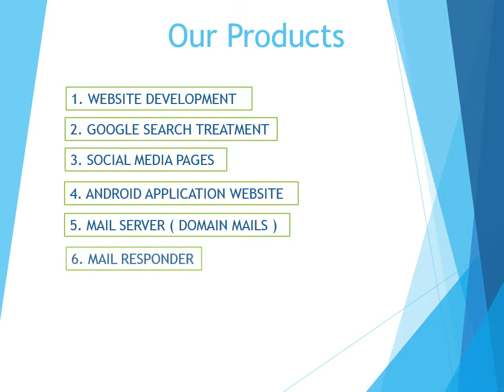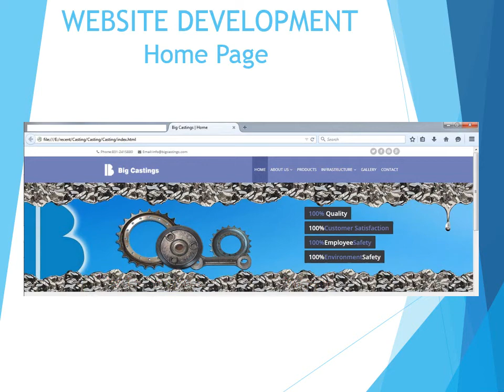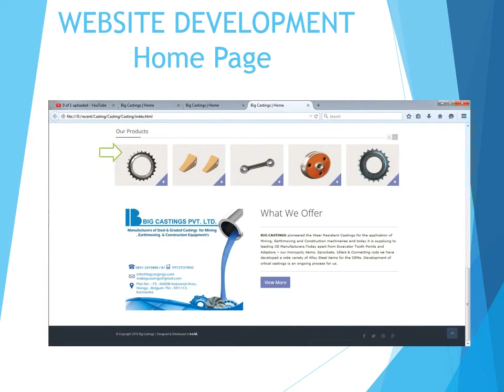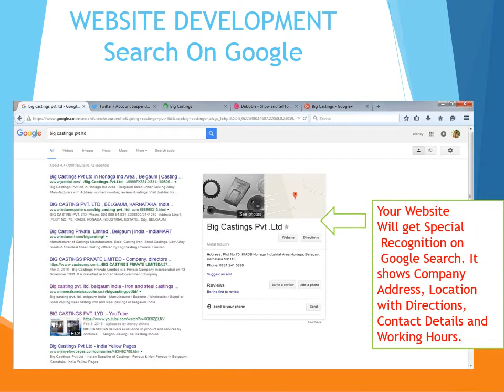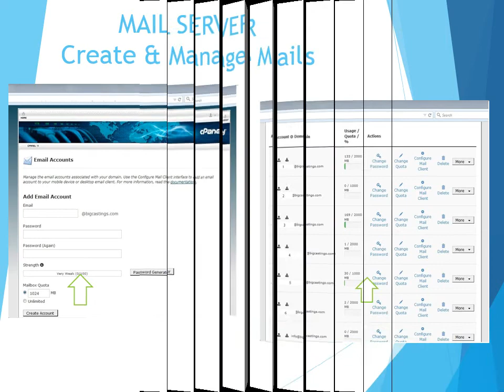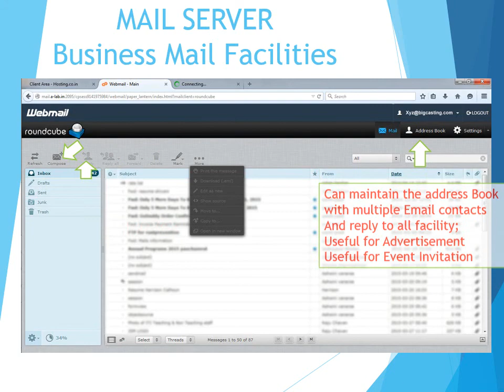industrial website || Powered by clickit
Download App now from playstore
Copyrights : Clickit Eworld Pvt Ltd.